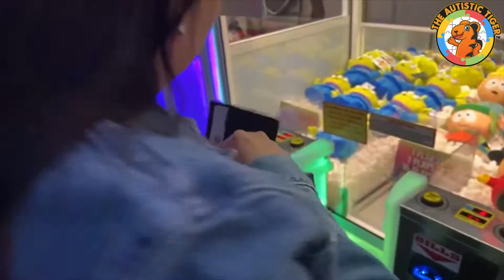2022 Florida State Fair - 9yo Autistic Boy Plays Claw Machine - Crane Game | LIVE Sunday 13FEB22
2022 Florida State Fair - 9yo Autistic Boy Plays Claw Machine - Crane Game | LIVE Sunday 13FEB22 - When Tiger saw the Claw Machine, he knew he had to play. After some pleading (from dad), mommy agreed and Tiger got 7 plays for $5. Did he win? Watch to the end to find out and see how Tiger handles success or failure.

BACKGROUND The Autistic Tiger (a 9yo boy with autism named Tiger) is an incredible self-taught artist. He is currently in 3nd Grade ASD in Celebration, FL. Tiger first got introduced to art/drawing at the age of 5. Tiger creates drawings, watercolors, origami, wearables, 3D constructions and animations. Tiger is an inspiration to everyone, especially those with or close to someone with ASD. Tiger's journey is just beginning and he was recently admitted to Elite Animation academy, so come along and see what comes next.

learn the secret to drawing disney, drawing for kids in 60 seconds, drawing for children in 60 seconds, how to draw in under 60 seconds, so simple a kid can do it, autistic artist draws, child prodigy draws, autism artist, how to draw autism, theautistictiger, child prodigy painter, how to draw autistic, the autistic tiger,

how to draw disney, academy award cartoon, academy award disney, how to draw oscar winner, academy award winning cartoon, autistic savant draws, autistic savant artist